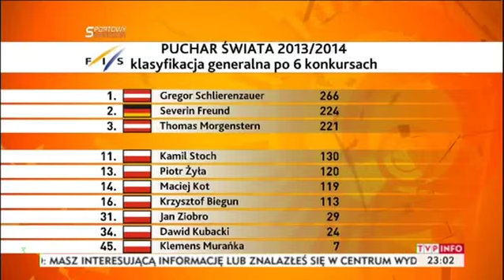PŚ Titisee-Neustadt 14.12.2013 - relacja z zawodów